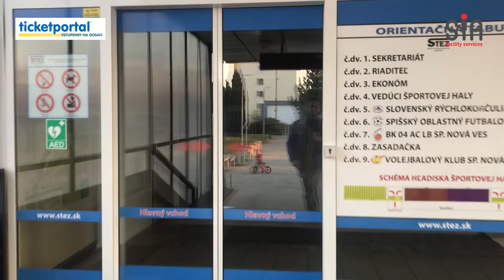PODKOŠOM#09 - |BK 04 AC LB Spišská Nová Ves 🏀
Sledujete deviatu časť našej relácie PODKOŠOM, v ktorej vám Rado Rančík a Osťo povedia viac o basketbale v Spišskej Novej Vsi, konkrétne o tíme BK 04 AC LB! 🏀

Ak chcete mať prehľad o najnovších eventoch, tak sledujte naše sociálne siete 😎